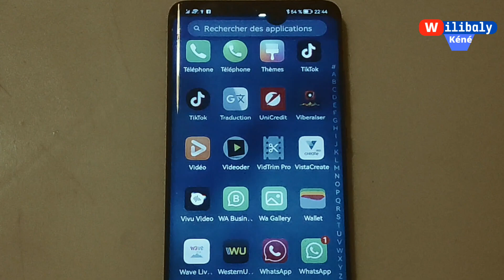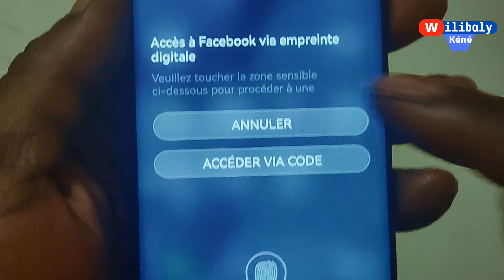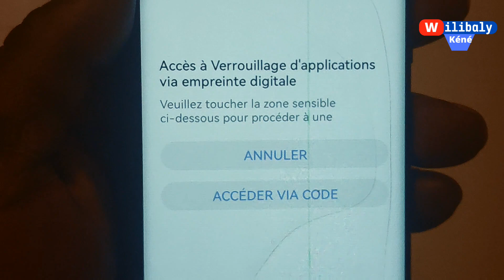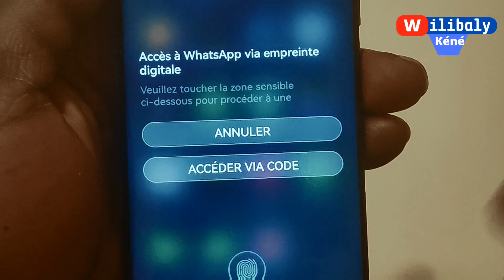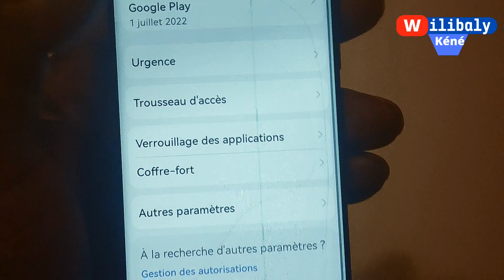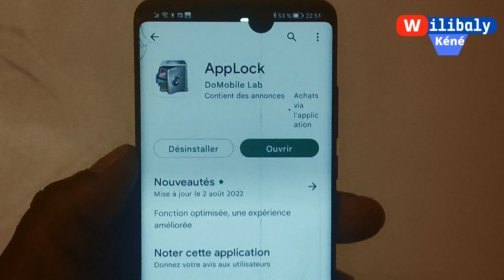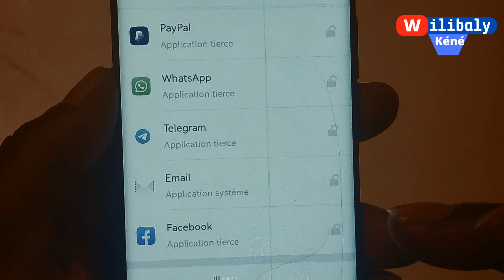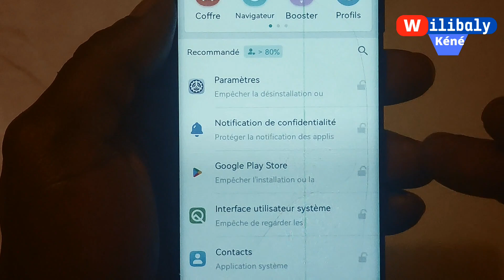Secret caché pour vos Téléphones portables